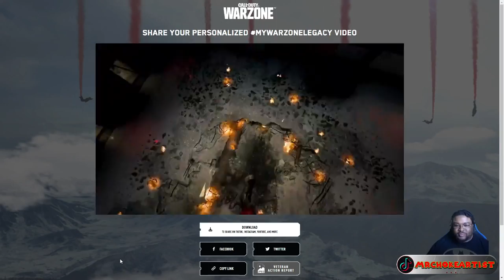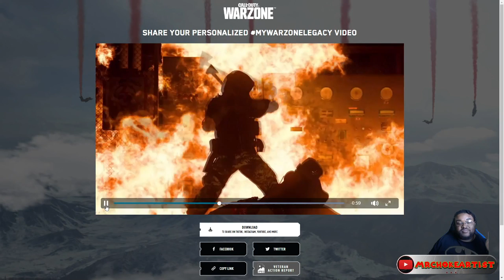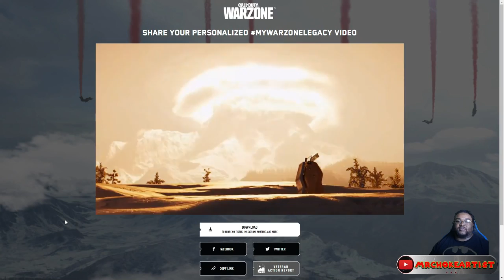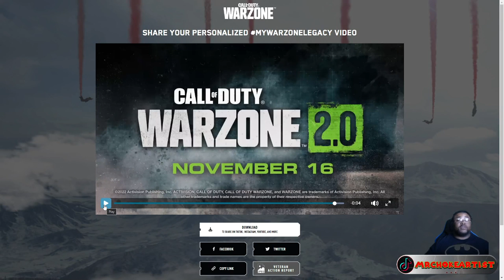MY WARZONE LEGACY REACTION!!!!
I respond to every comment, so if you want to ask me something.

I play all types of games, so if you find something you like, come back for more!!

WARZONE LEGACY REACTION VIDEO